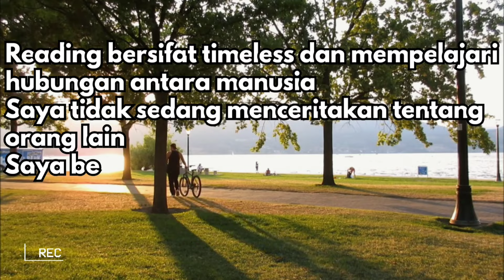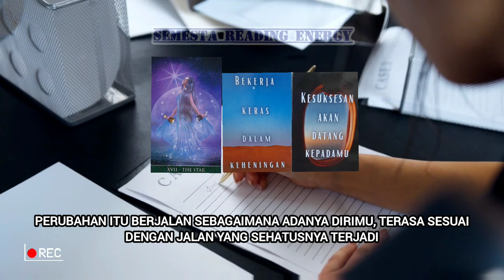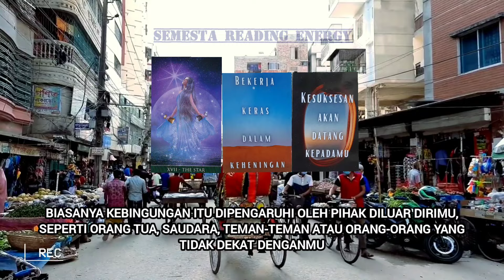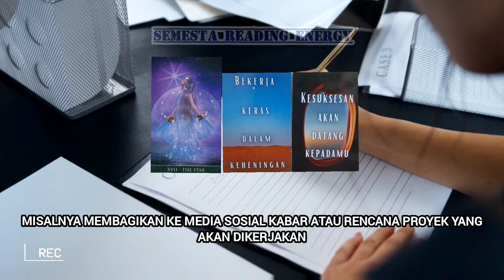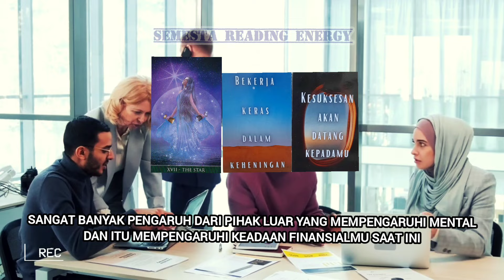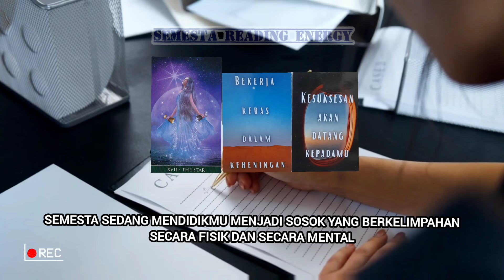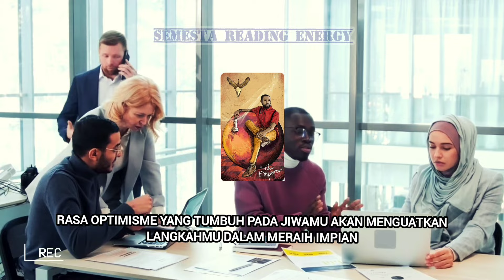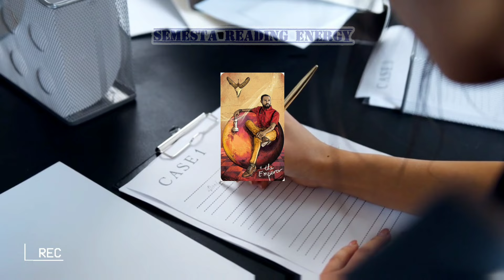Energi kelimpahan sedang bersinergi denganmu, tidak ada lagi kekhawatiran pada finansial